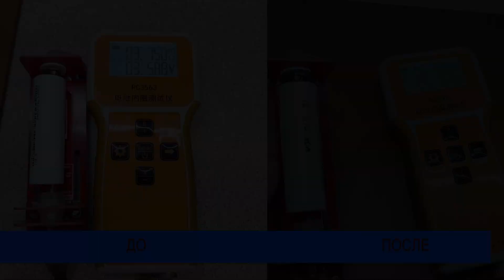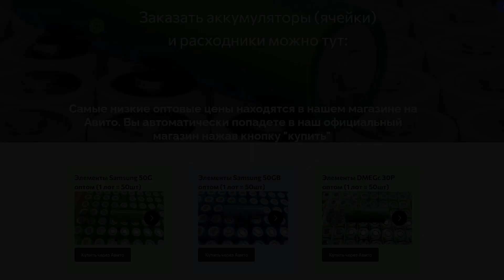110 циклов ток 20А 21700 INR 4mR от Samsung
Серия циклических тестов 100+ циклов
21700
Заказать сборку аккумулятора у нас: